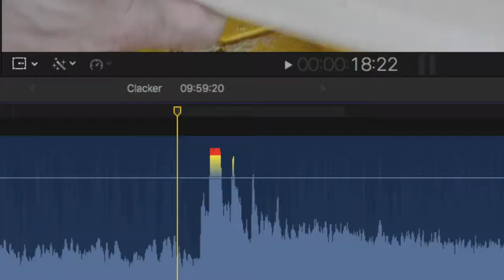Making a Mini Clapperboard Film Slate for DSLR Dual System Video/Audio Recording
I made a minimalist clapperboard for video production that I can fit in my back pocket. I used 1-shot oil-based sign paint and stainless steel hardware.